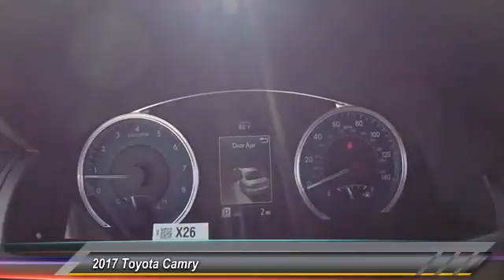2017 Toyota Camry HU394300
2017 TOYOTA CAMRY Gahanna, OH
Stock# HU394300

Toyota Direct
4248 Morse Rd

SEE LIVE HD VIDEO!!! Nicely equipped with BACK-UP CAMERA, BLUETOOTH, MP3 Player, KEYLESS ENTRY, 33 MPG Highway, . Comes with Toyota Care NO COST SERVICE & ROADSIDE ASSISTANCE for 2 years or 25,000 Miles, whichever comes first, 24-hour roadside assistance is also included for 2 years, and unlimited miles! *ToyotaCare covers normal factory scheduled service for 2 years or 25,000 miles, whichever comes first. 24-hour roadside assistance is also included for 2 years and unlimited miles. See Store for details and exclusions. Valid only in the continental U.S. and Alaska. Prius, Prius Plug-in Hybrid, and Prius Prime comes with an extra year of roadside assistance, for a total of 3 years from date of purchase.

IIHS Top Safety Pick+. Delivers 33 Highway MPG and 24 City MPG! This Toyota Camry delivers a Regular Unleaded I-4 2.5 L/152 engine powering this Automatic transmission. Window Grid Antenna, Wheels: 7.0J x 16  Steel -inc: wheel covers, Variable Intermittent Wipers.

* This Toyota Camry Features the Following Options *
Valet Function, Urethane Gear Shift Knob, Trunk Rear Cargo Access, Trip Computer, Transmission: 6-Speed Automatic, Transmission w/Sequential Shift Control, Tires: P205/65R16 AS, Strut Rear Suspension w/Coil Springs, Strut Front Suspension w/Coil Springs, Steel Spare Wheel.

Treat yourself- stop by Toyota Direct located at 4248 Morse Rd, Gahanna, OH 43230 to make this car yours today! No haggle, no hassle.